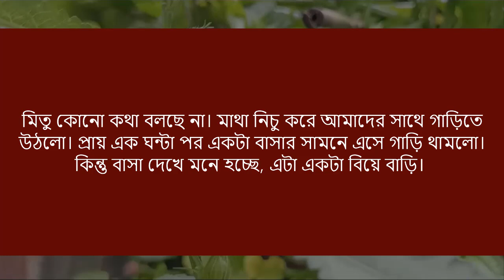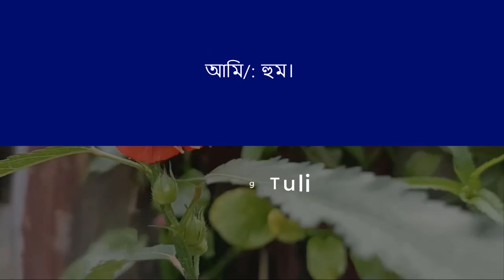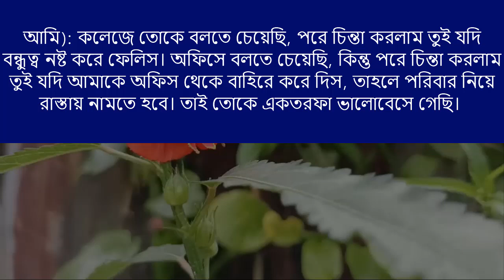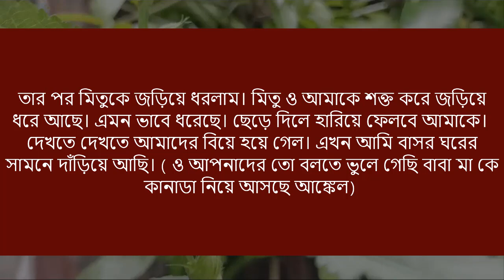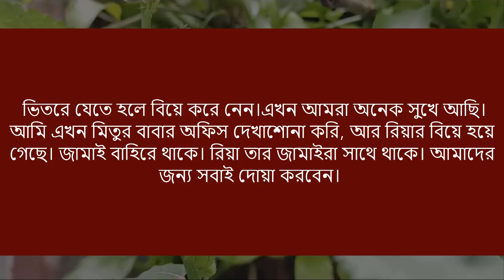Premer Golpo | বেষ্টফেন্ড যখন অফিসের বস || শেষ-পর্ব || Ashik+Priyanka+4